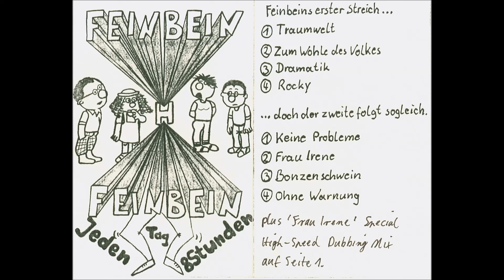Feinbein - Ohne Warnung (1985 )